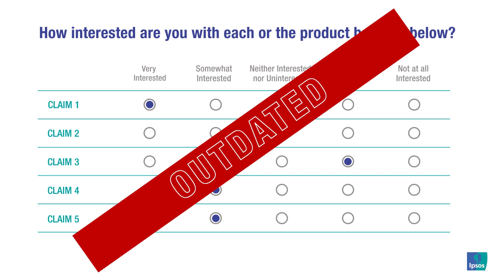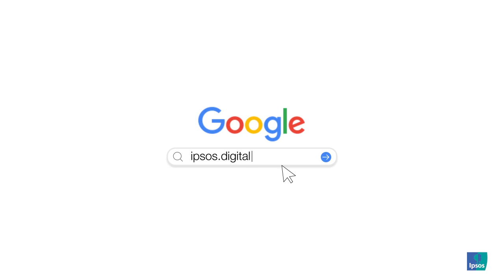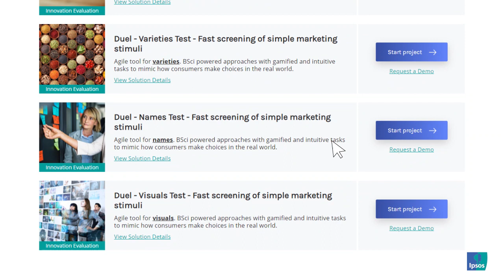Ipsos Duel - Fast screening of simple marketing stimuli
BSci powered approaches with gamified and intuitive tasks to mimic how consumers make choices in the real world.